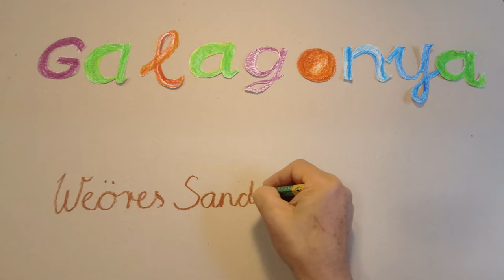Csinnadratta - Galagonya (Weöres Sándor)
This video was made by members of Csinnadratta Foundation located in Hungary. Aim was to create  a video which might inspire kids and parents to draw, paint or to pick up the guitar or any instrument and play or sing whatever feels good. Art is for everyone at any age and it's the key to make our soul flourish in a world without soul. This song is a transcript of a poem written by Sándor Weöres titled as Galagonya. Original melody for this poem was written by Ferenc Sebő.
Drawing: Márta Takácsné Tóth
Didgeridoo: Balázs Balogh
Guitar, cajon, vocal, video: Jozzy